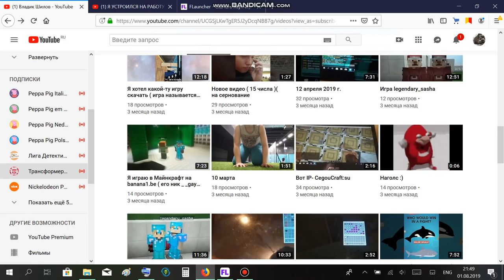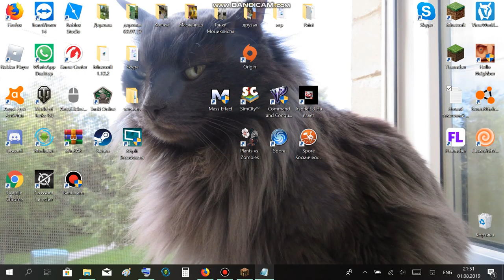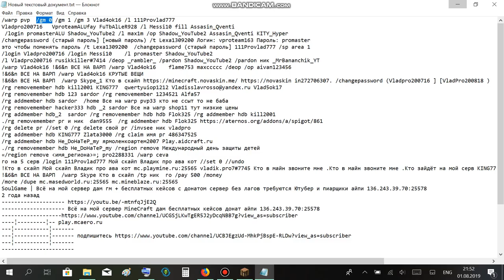играю на сервер бананакрафт